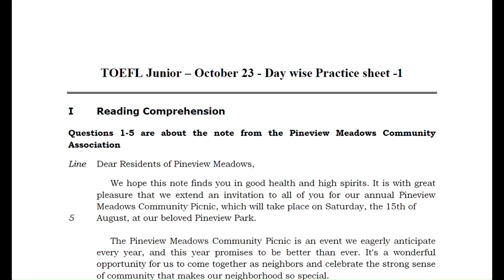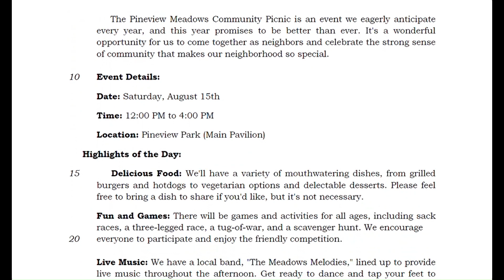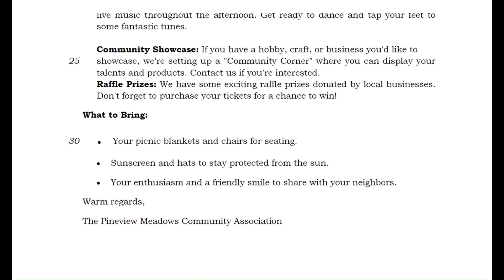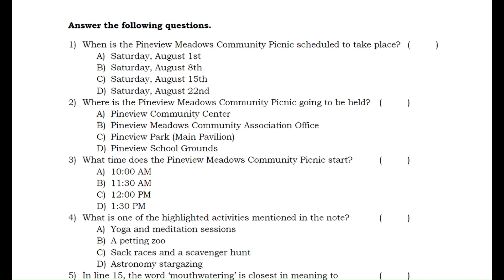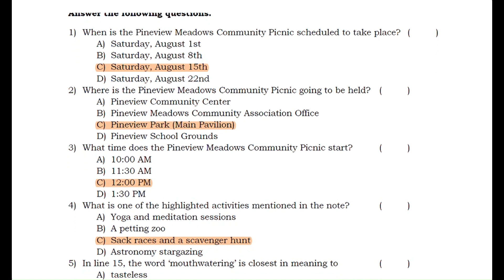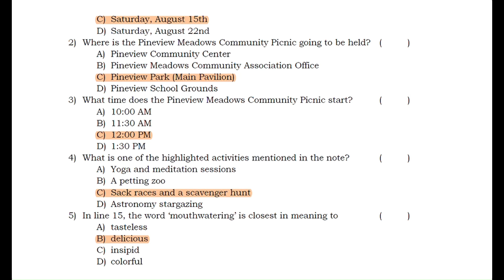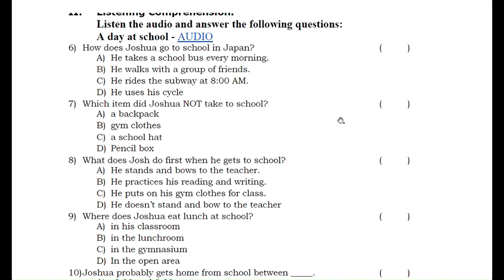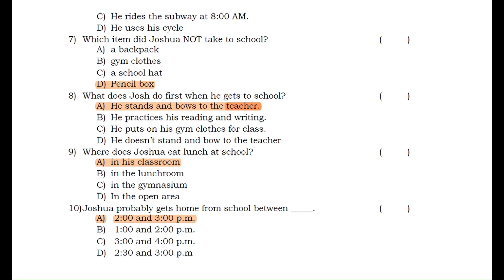TOEFL JUNIORS : 6th – 9th classes DAYWISE PRACTICE SHEETS OCTOBER 2023 DAY -1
TOEFL
TEST OF ENGLISH AS A FOREIGN LANGUAGE
JUNIORS :  6th – 9th classes
DAYWISE PRACTICE SHEET
OCTOBER 2023
DAY-1